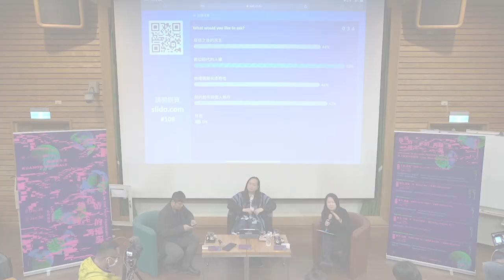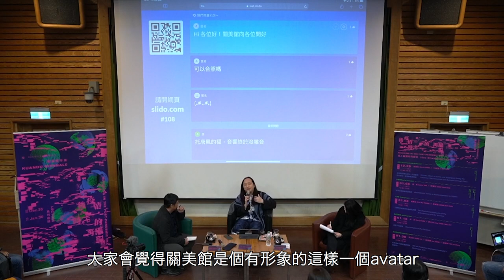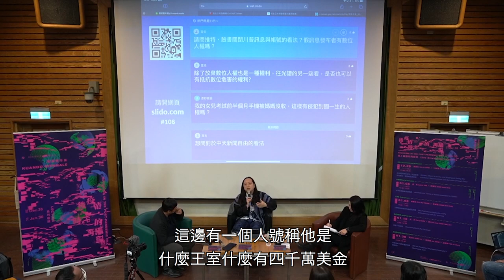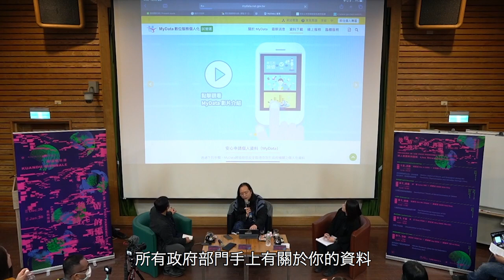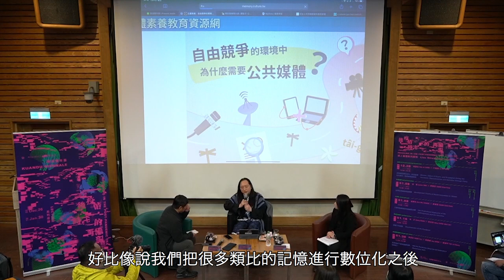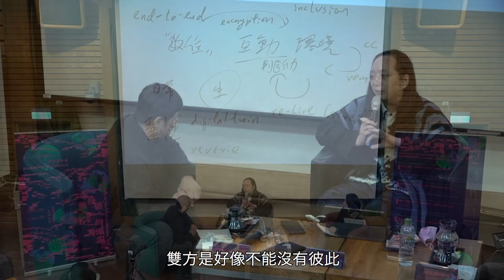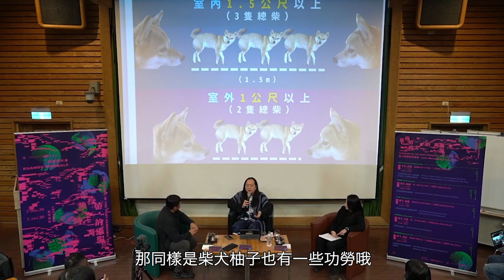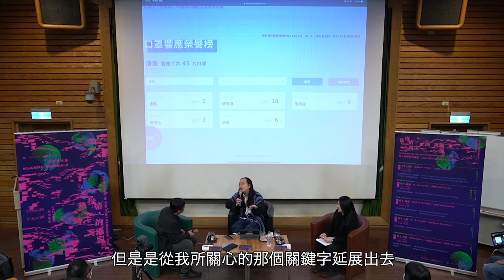2021-01-08 唐鳳於關渡美術館雙年展座談